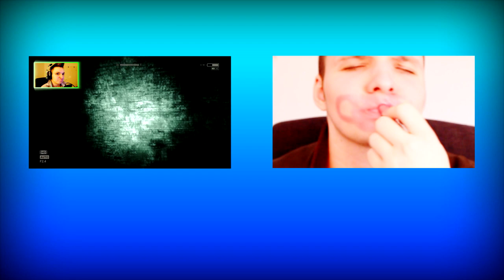Treffe NUR den Apfel!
Wenns dir gefallen hat, dann Bewerte und kommentiere das Video. Halte alles steif bis zum nächsten mal. Bis dann.